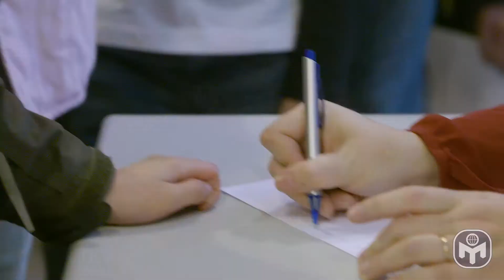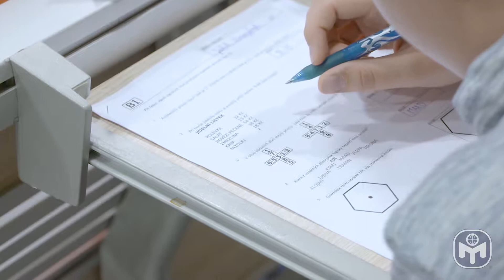Krajské kolo Logické olympiády: Brno, 3. listopadu 2017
V roce 2017 se do Logické olympiády zapojilo 61 284 soutěžících z celé ČR. V Jihomoravském kraji se do soutěže registrovalo 8 248 dětí ve věku od 6 do 20 let, do krajského kola se probojovalo 180 nejlepších.

Krajské kolo bylo realizováno pod záštitou Petra Vokřála, primátora statutárního města Brna, a za podpory statutárního města Brna. Krajské kolo dále podpořila města Šlapanice, Vyškov a Znojmo, firma P.F. art, spol. s r.o., dále Světýlko, o.p.s. a také Jitka Karásková.